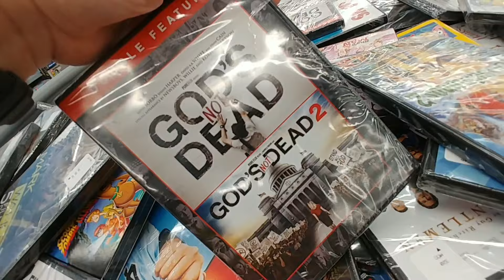$5.00 Movie Bin at Walmart - June 2022